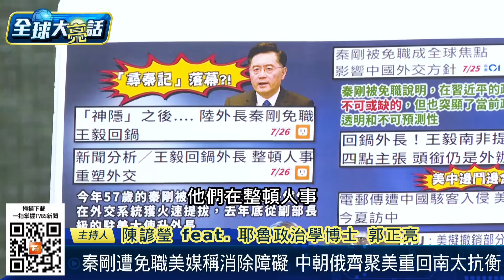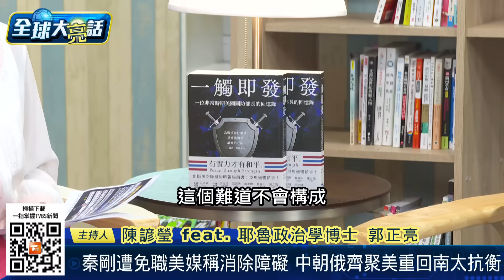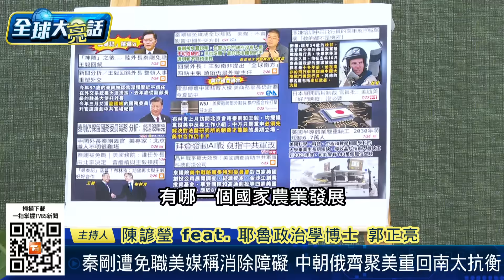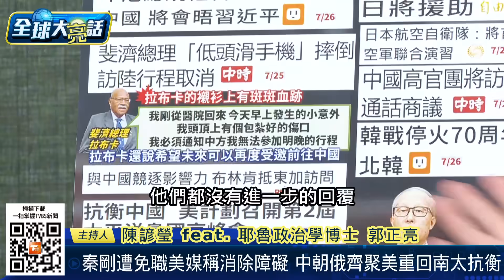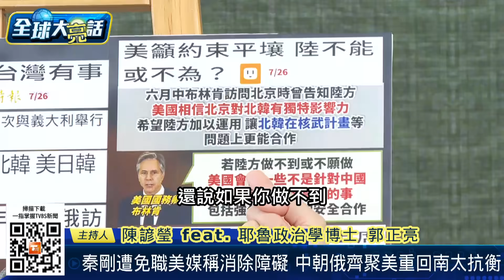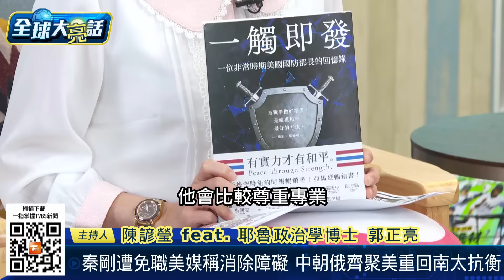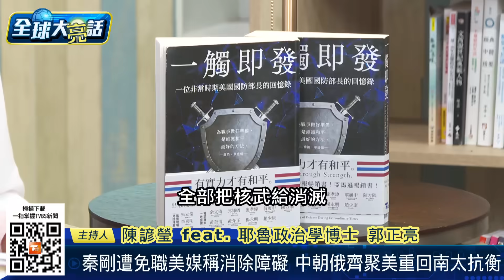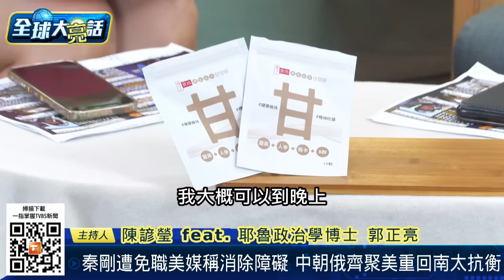[SUB]拜登的CIA新間諜網曝光 習近平突出手王毅換秦剛！【全球大亮話】20230727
●主持人：陳諺瑩
●來賓：郭正亮